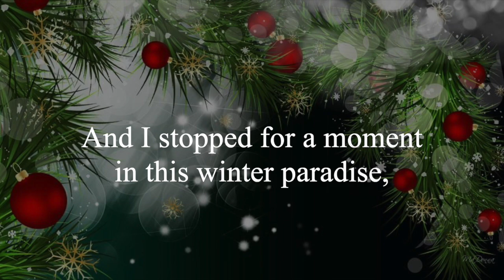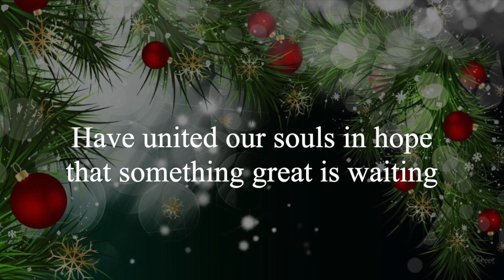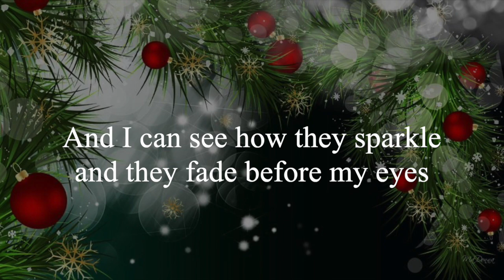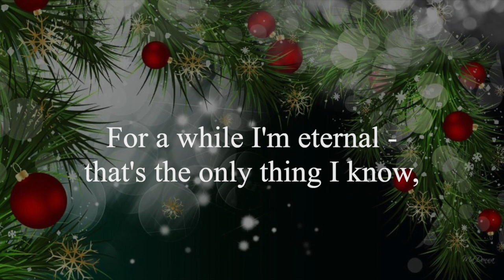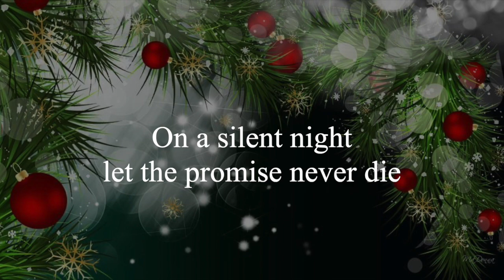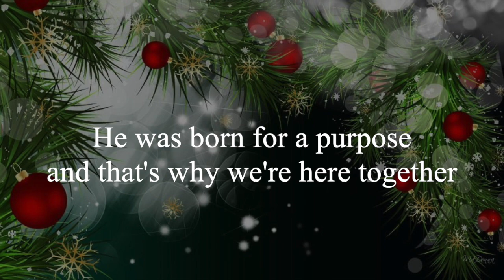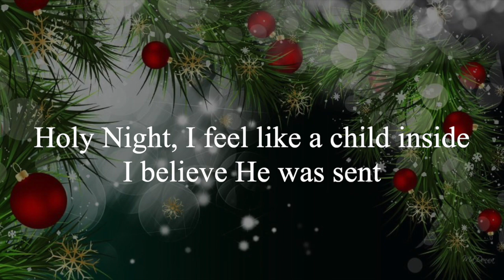Koppângen ~ Kim Russell with the Westminster Choir and Orchestra